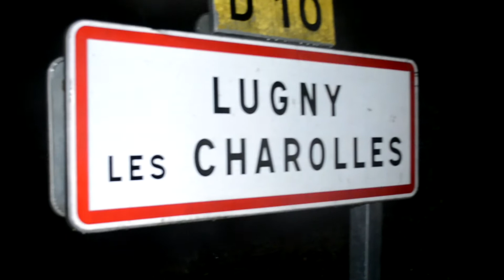LUGNY BEACH @ LUGNY LES CHAROLLES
Voici la vidéo de la soirée du Samedi 17 Septembre à Lugny les Charolles !! Merci pour cette soirée pleine de bonne humeur :)